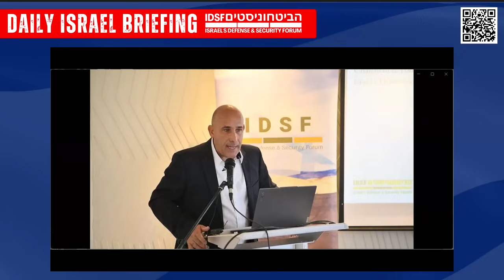The story of Gaza: From coexistence to a hotbed of terror - August 15 IDSF Daily Briefing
Brigadier General Res. Amir Avivi provides an overview of the IDF operations in Gaza, what we can expect to see in the coming months, and the timeframe for the completion of IDF maneuvering in the region.  He then talks about the history of Gaza and the Oslo Peace Accords and how Gaza went from a quiet sea town where Israelis and Palestinians coexisted to a hotbed of terror.  That terror ultimately culminated in the disastrous events of October 7.  With this historical background, the General explains what is therefore necessary to restore calm to the region.

This is an episode from the IDSF Daily Briefings.  To sign up to view the LIVE briefings every day,